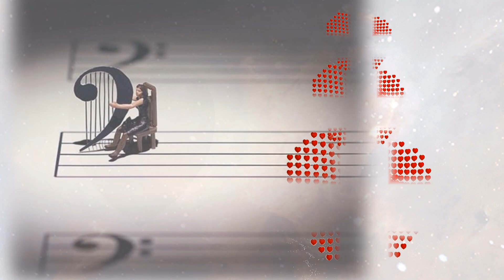A szívembe mart - Gájer Bálint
Sting - Shape of my heart. c dalának magyar feldolgozása,
Gájer Bálint a dal előadója.
A hangszerelés és a dalszöveg: Csendes Péter
dalszöveg:
itt ülsz a csendben, kicsit elmerengve
egy profi az soha sem veszt
nem a nagy pénz, mire várnod kell még
mert az rég elveszett
idill a dráma, csak te légy az első
izzadt kézben álom a csend
a hideg fal, ami arcodba bámul
neked semmit nem jelent
tudom, most vársz, mint hajnal a holdat
tudom, hogy pár szó igaz volt, de
közel az éj, mikor el kell, hogy menj
és ez most a szívembe mar
tudom,, te éberen is álmodsz
harcolsz akkor is ha félsz
csak mutasd már a kártyát, mit rejtesz
akkor minden rendben lesz

azt súgtad,még mindig szeretlek,
de a csók nem a régi volt
az emberek a boldogságtól félnek
mikor minden rendben van
kérlek, hogy  ne hazudj most nekem
tudod, hogy észreveszem azt, egy
könyvként olvaslak ha szemeidbe nézek
és egyszer úgyis elhagylak